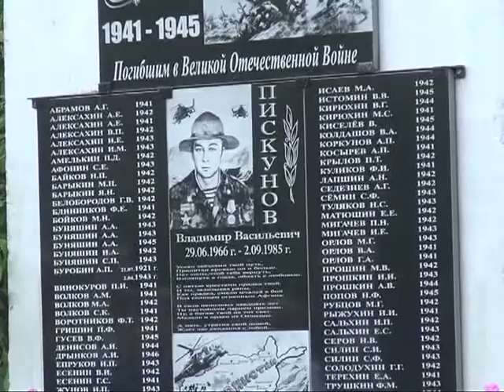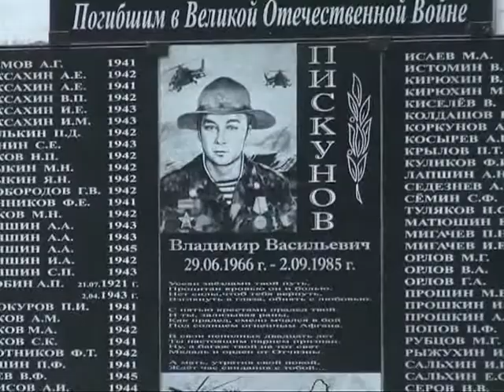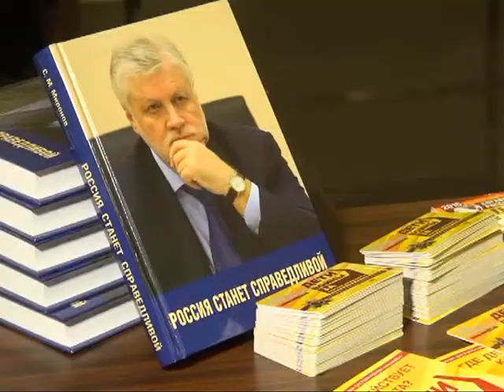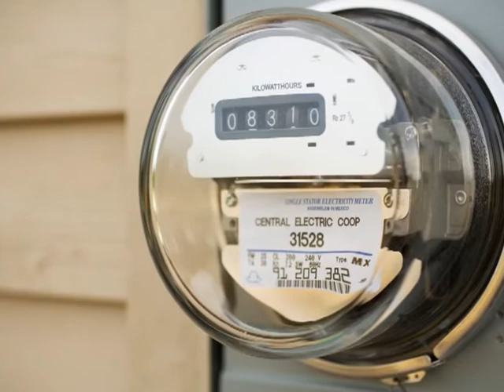Время говорить - новости Рязани 30.06.15